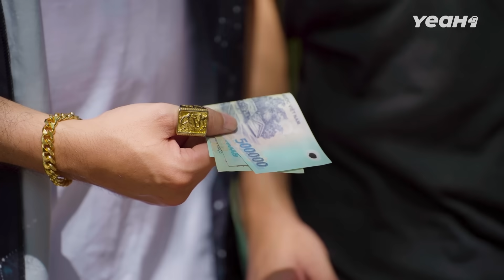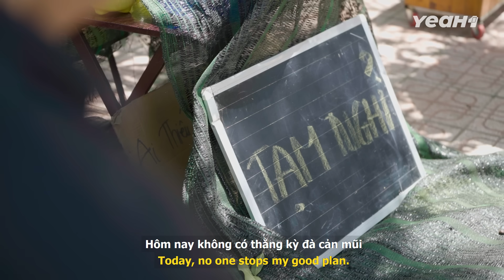Nhờ Bạn Thân NUÔI HỘ Người Yêu, Thanh Niên NHẬP NGŨ Nhận Ngay Cặp Sừng | Tloo Tiệm Rau Lạ Lắm